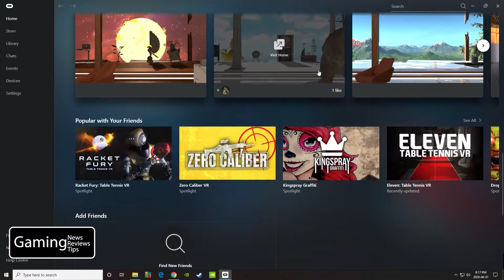GNRT Oculus Rift S Review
Review of my experience in VR with the Oculus Rift S